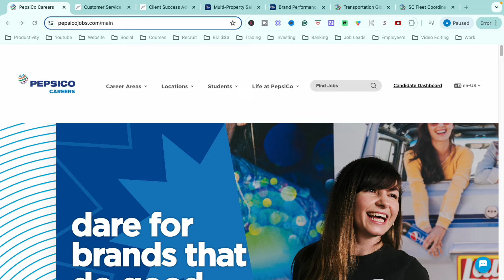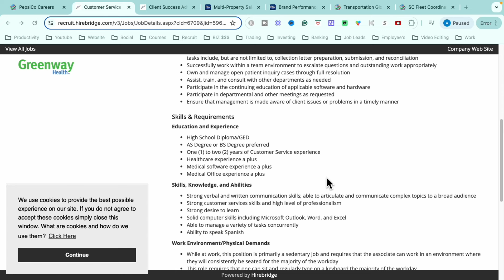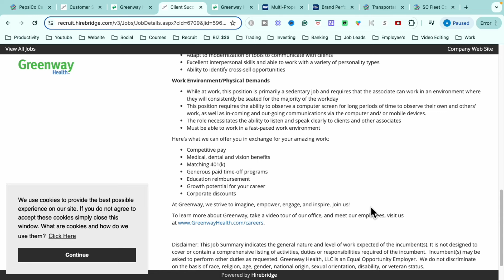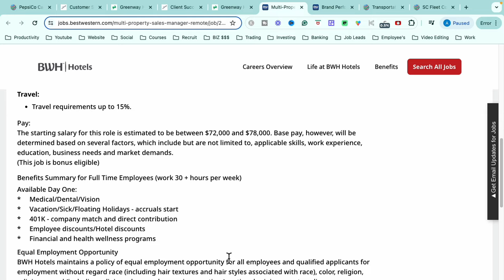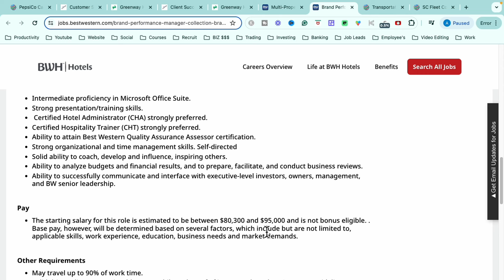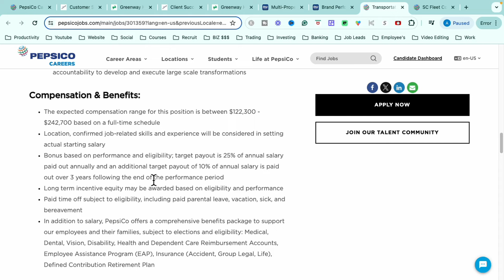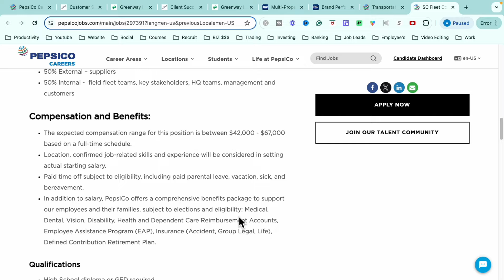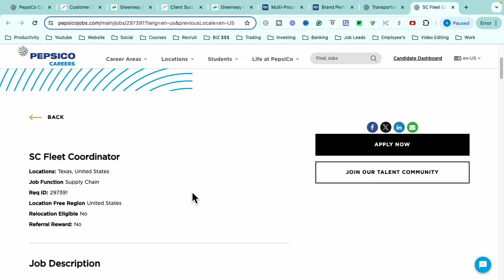PEPSI WORK FROM HOME JOBS | Make $4640/WK | HIGH PAYING WORK FROM HOME JOBS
Today I'm sharing several great work-from-home jobs with you, starting with an opportunity from one of the most well-known beverage brands worldwide... PEPSI! I'm going over six work-from-home opportunities that are entry-level, require small amounts of experience and/or that requires absolutely NO degree so make sure you catch all of them. The links to the job sites are below. Let's make the dream work!

Happy Applying!

[JOB]
🌿 Greenway Health | Customer Service Associate
🌿 Greenway Health | Client Success Advisor
🌿 Best Western Hotels | Multi-Property Sales Manager
🌿 Best Western Hotels | Brand Performance Manager Collection Brands
🌿 PepsiCo | Transportation Global Programs Lead
🌿 PepsiCo | SC Fleet Coordinator

✋🏾 ***Jobs go quickly so please apply as soon as possible. If the job is no longer available on the career site, job titles will lead to similar jobs when the video is posted. Also, please utilize the above career site links to locate the jobs listed in the video, direct job links will NOT be posted to prevent the career site from possibly crashing due to the high level of traffic from viewership.

✨📝 ***The Resume Templates Library will be available soon, get on the waitlist below to get notified as soon as they drop ➡️

[FREE RESOURCES]

[TIMESTAMPS]
0:00 Overview
0:46 1st Opportunity
4:55 2nd Opportunity
9:52 3rd Opportunity
12:01 4th Opportunity
15:48 5th Opportunity
19:41 6th Opportunity